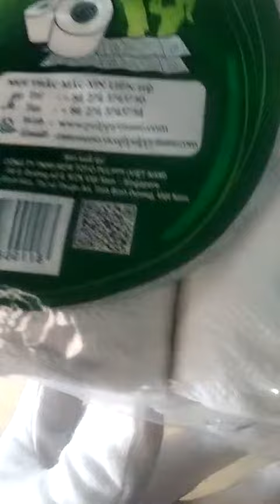Giấy vệ sinh An An (cuộn nhỏ)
Giấy vệ sinh An An là loại giấy vệ sinh phổ biến nhất trên thị trường hiện nay. Giấy có chất lượng tốt, giá cả hợp túi tiền nên được nhiều người tin dùng. Giấy được đóng gói 2 cuộn 1 bịch, 10 cuộn 1 lốc. Trân trọng